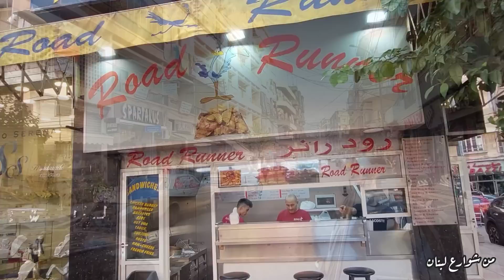جولة مشي مميزة في شوارع منطقة برج حمود وأهم مطاعم الوجبات السريعة فيها Walking in Bourj Hammoud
من شوارع لبنان جولة في برج حمود / برج حمود ..  مدينة وبلدة لبنانية تعتبر من ضواحي بيروت الكبرى وتقع ضمن ساحل المتن الشمالي وهي مركزاً تجارياً كبيراً وتضم اكبر تجمع سكاني للبنانيين من أصل أرمني وتوجد فيها العديد من الأسواق التجارية الشعبية ومعامل الحرف اليدوية .

شاورما سجق دجاج لحمة بسترما فلافل ..